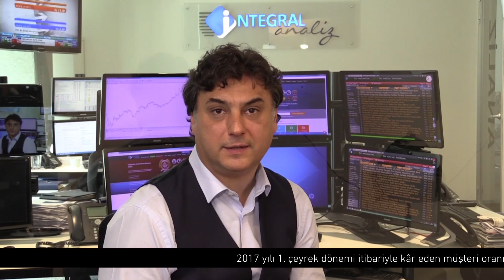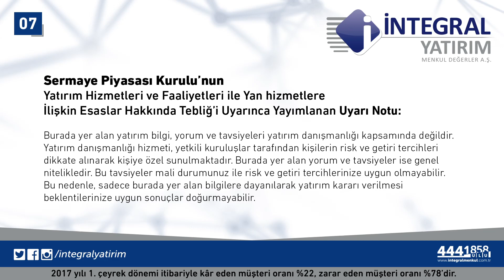31.05.2017 Piyasa Gündemi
İntegral Yatırım Menkul Değerler Araştırma Direktörü Tuncay Turşucu sizin için piyasa gündemini aktarıyor.